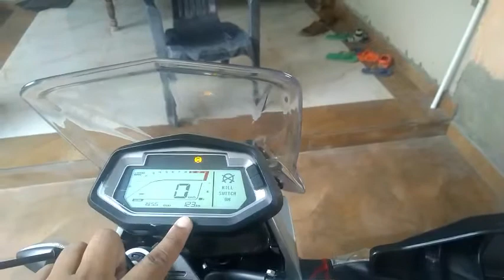All new Xpulse 200 Walk around & Detail features and specification...BS6...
Hello Friends .
Today we tell you about.

           Our Channel…
Xtreme roadways